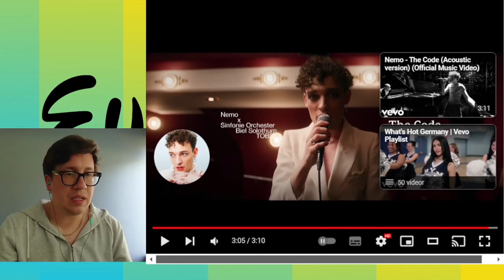Nemo - The Code (Orchestral Version) feat Sinfonie Orchester Biel Solothurn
Hello  Everyone !! The time has come to talk about the performance when Nemo performed with Sinfonie Orchester Biel Solothurn .. and when he was welcomed home from his eurovision 2024 win  ..